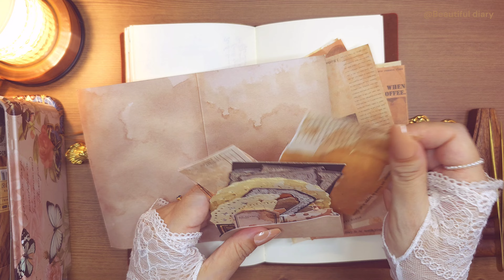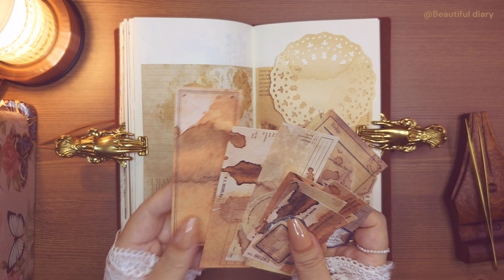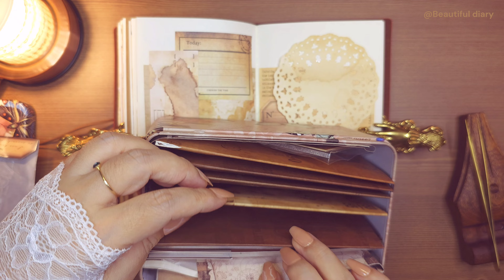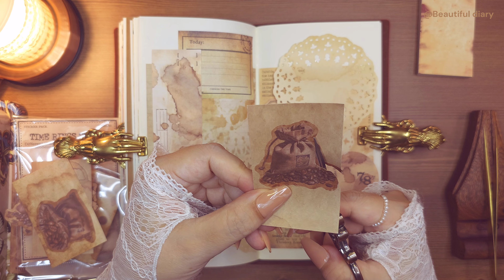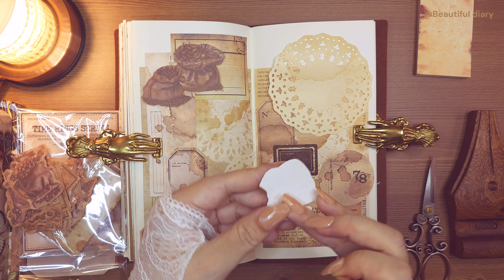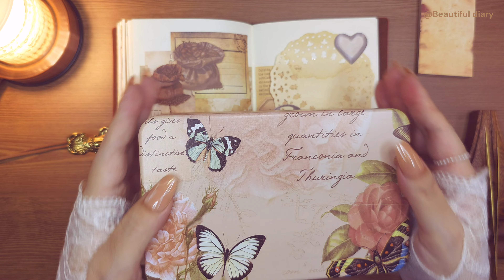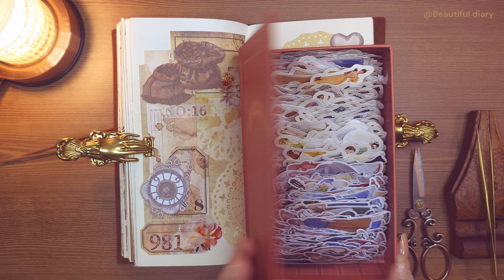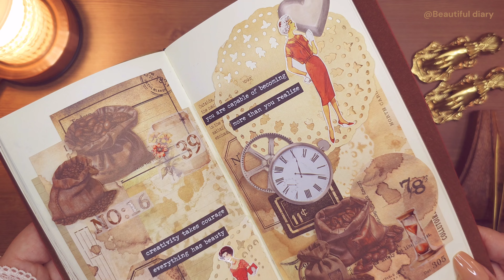다꾸 ASMR | 커피로 물들인 페이퍼 사용해서 빈티지 다이어리 꾸미기 | Collage with me 🤎❤️